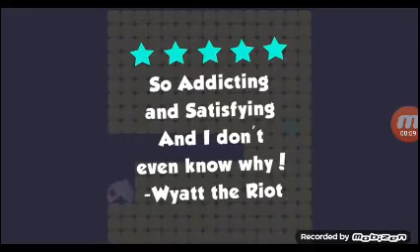Starting playing workmate.io